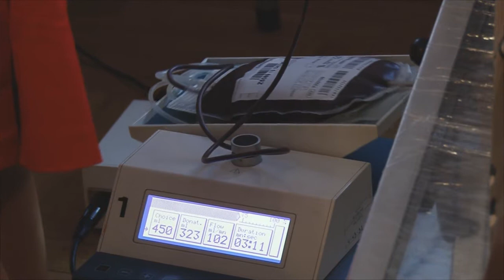Motoserce- Lubaczów 2014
Muzyka: The Jet-Sons